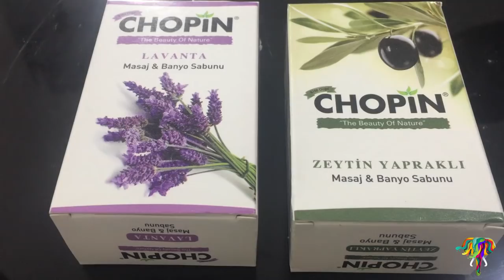ASMR | 2 Very Dry and Hard Soaps / Cutting - Satisfying Video - Rahatlatıcı Sert Sabun Kesme